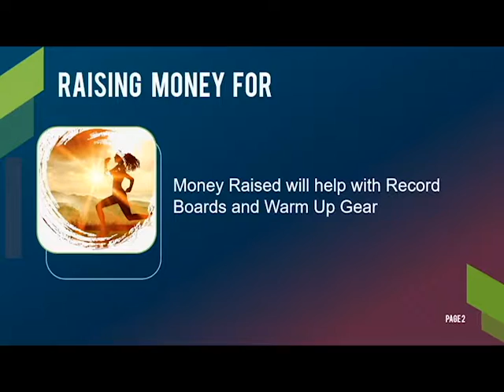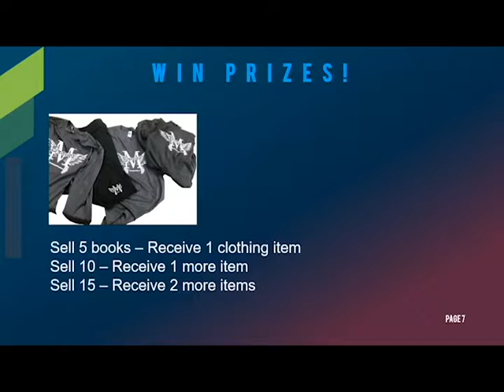The Mandan High School Track Team Needs Your Help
The Mandan, ND high school track team is raising money for record boards and warm-up gear. to help them out.

Title: Far Away
Artist: MK2

© Licence ▼